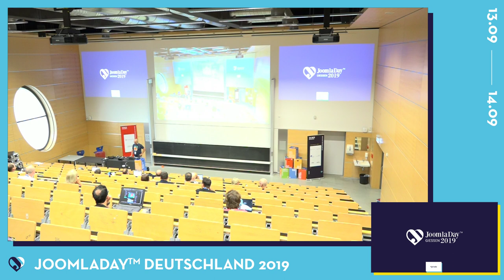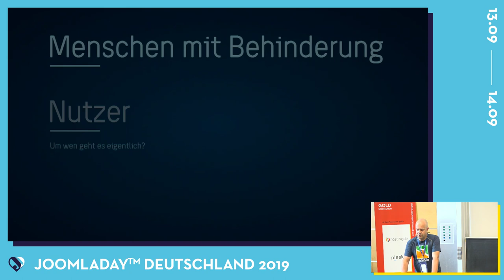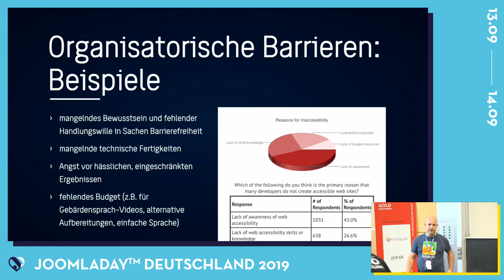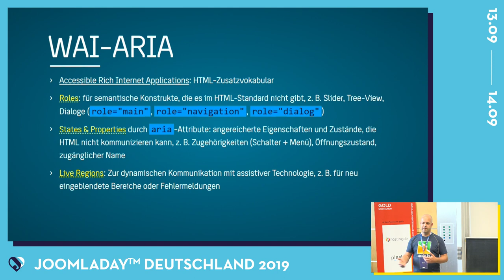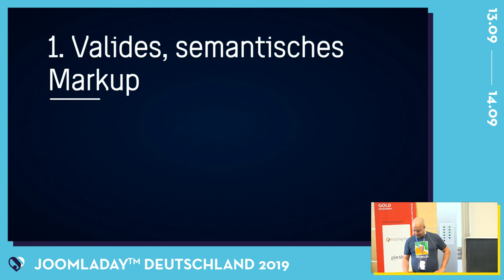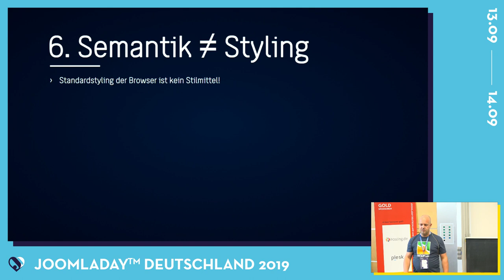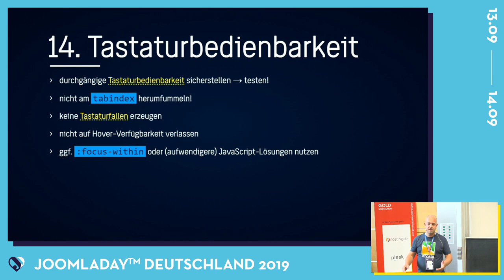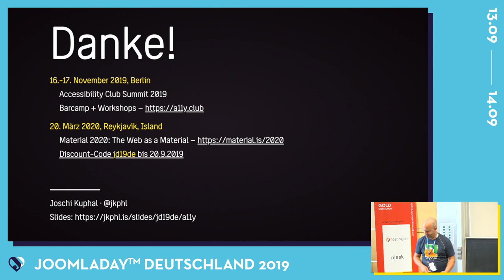JD19DE - Kriegen wir schon kaputt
Von  Joschi Kuphal

Lass uns kurz die Augen schließen und zusammen träumen ...

Barrierefreie Websites sind die Norm. Schon lange ist Zugänglichkeit für alle ein selbstverständliches Qualitätskriterium, genau wie Responsivität in den späten Nullerjahren. Nichts mehr mit "Zu aufwendig, zu teuer, zu hässlich. Lass uns lieber SEO machen!". Die WCAG gibt's als Wahlfach in der Dritten — ach was, als Hörspiel ab 5! Und dieser olle Tim Berners-Lee mit seinem »The power of the Web is in its universality« ... Mann, saulangweilig.

Lass uns lieber mal was Verrücktes machen! Zum Beispiel: Die barrierigste Website der Welt, mit allen dümmsten Accessibility-Fehlern, die wo gibt. Das wird cool!